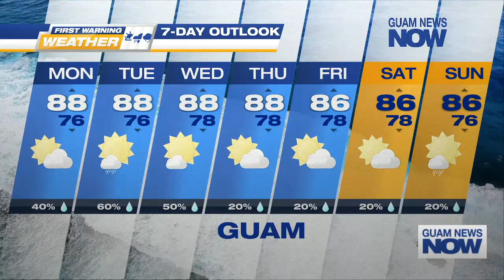First Warning Weather: May 20, 2024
Guam News Now